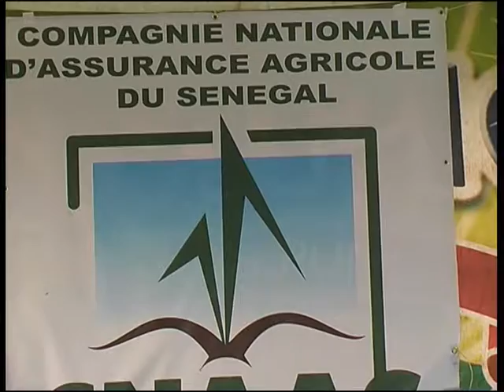MOUSS KIDIERA SECURITE PECHE DU 03 09 14 FR